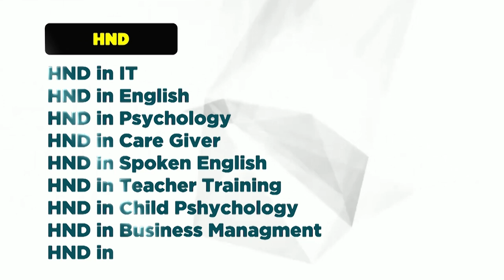2024 ඔලිම්පික් උළෙලේ නොමැකෙන මතක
NEWSNOW |
2024 ඔලිම්පික් උළෙලේ නොමැකෙන මතක